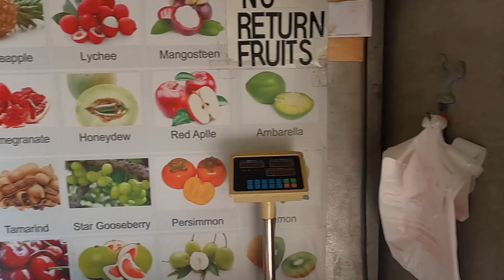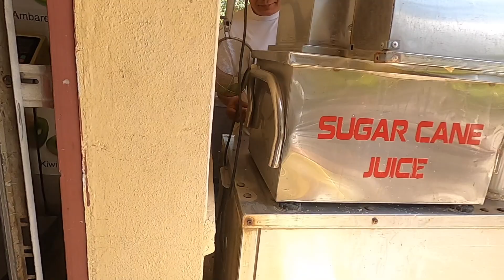Ăn trái cóc tại Vườn Miami Florida tháng 3-2021